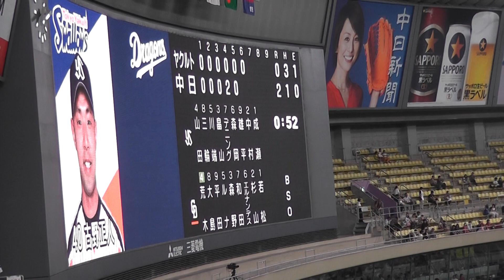ナゴヤドーム予告先発 中日 大野 ヤクルト 古野